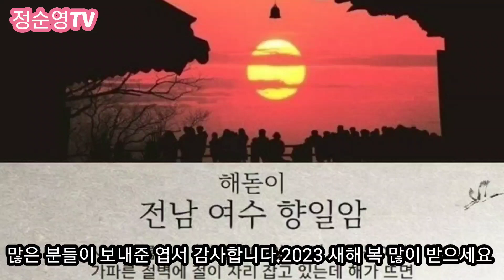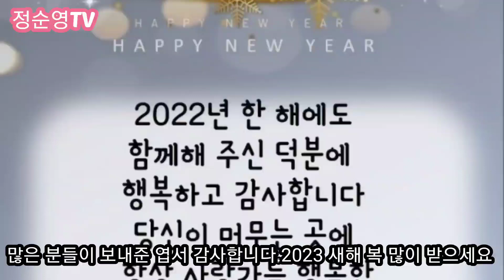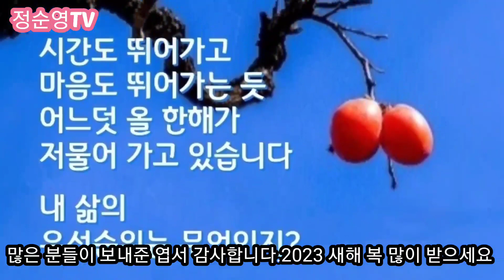새해 보내주신 엽서 감사합니다 2023년 1월 4일